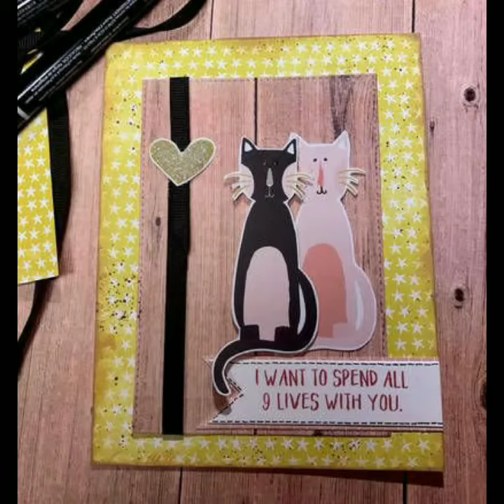Top30!2021 paper craft cat ideas stylish ideas 2021.